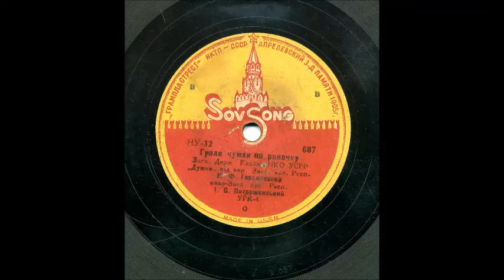Гуляв чумак на риночку Іван Паторжинський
1935
Хорова капела "Думка"
Дир. - М. Ф. Городовенко